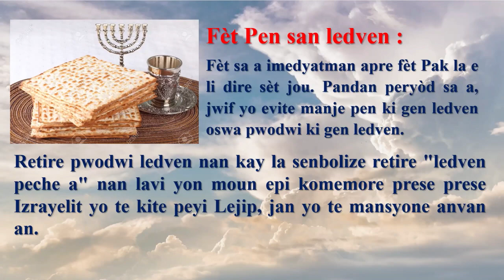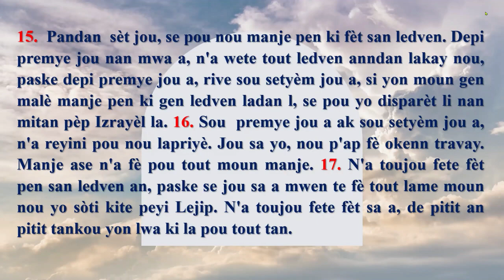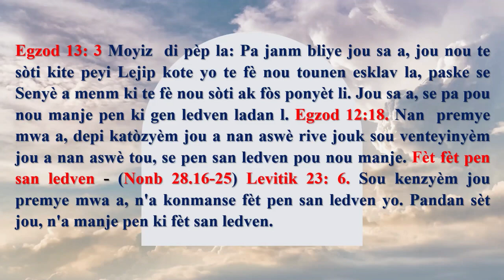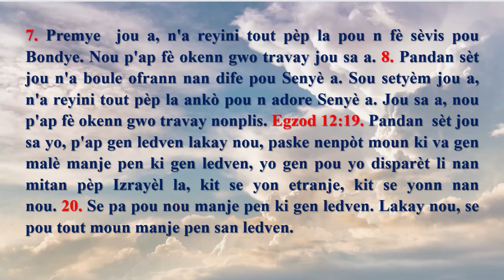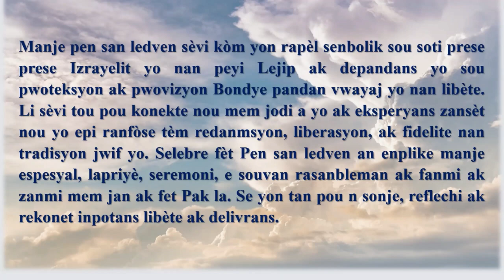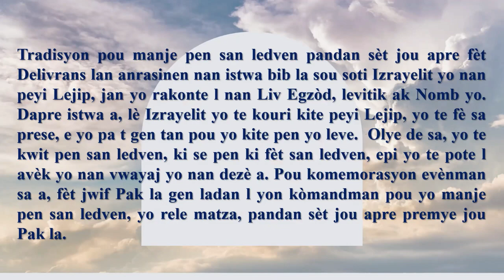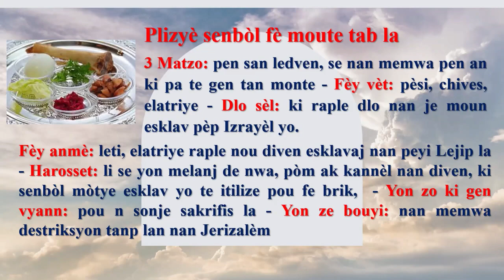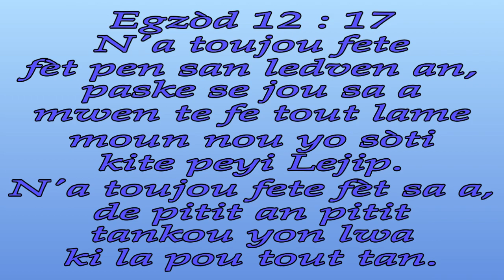FÈT PEN SAN LEDVEN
TORAH